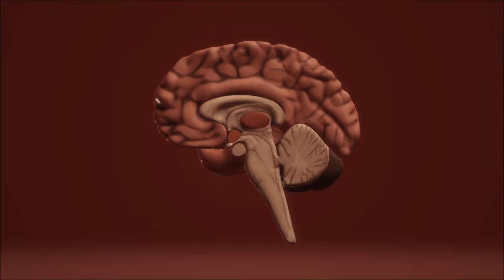Doğal Seçilim Nedir ? Evrim Mekanizması ve Adaptasyon Süreci | Biyoloji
Doğal seçilim, evrimin en güçlü mekanizmalarından biridir ve canlıların çevreye nasıl adapte olduğunu belirler. Charles Darwin'in geliştirdiği bu teori, güçlü genlerin nesiller boyunca aktarılmasını sağlar. Peki, doğal seçilim nasıl işler? Hangi faktörler canlıların hayatta kalmasını veya yok olmasını belirler? Bu videoda, evrim, adaptasyon, mutasyon, genetik çeşitlilik ve çevresel baskılar gibi doğal seçilimi etkileyen faktörleri detaylı bir şekilde inceliyoruz. Evrimsel biyolojiye dair en önemli kavramları keşfetmek ve doğal seçilimin doğadaki etkilerini anlamak için videomuzu izlemeyi unutmayın!

Bilim ve doğa konularına ilgi duyuyorsanız, bu videomuzu mutlaka izlemelisiniz! Yorumlarınızı ve sorularınızı da bekliyoruz!